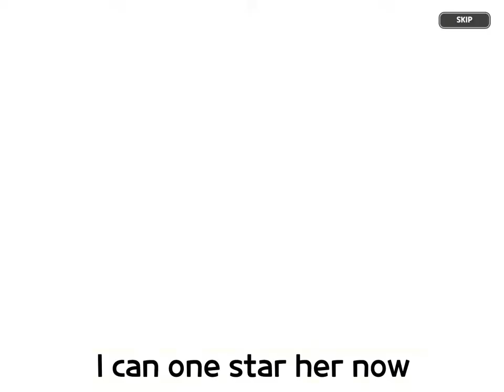devsis gave me free cookie cutters so this happened: